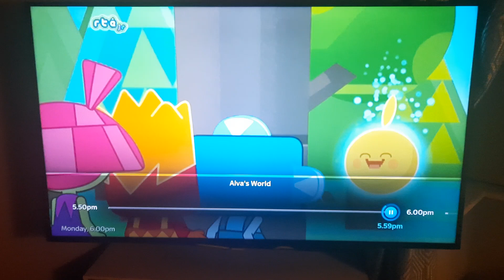My Reaction That Baby Hood Ended on 1st September 2015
NO!!! That's Terrible, R.I.P Baby Hood 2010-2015.
NOTE: I like Alva's World.